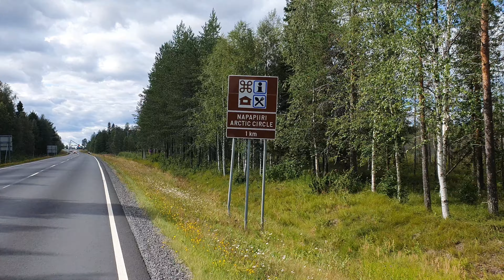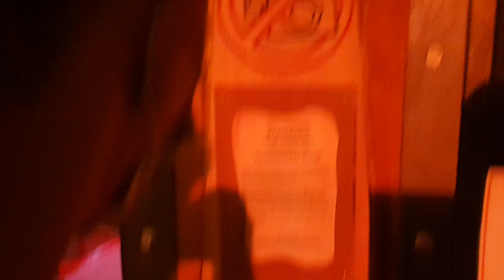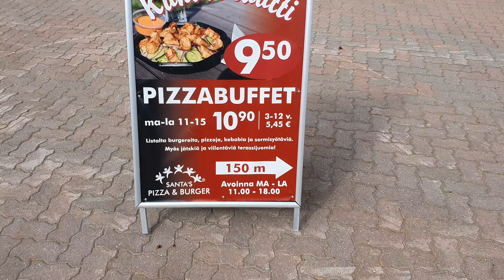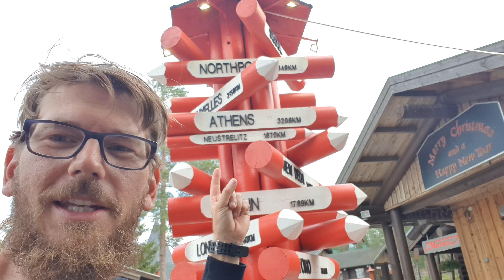[#11] Fahrradreise durch Finnland | zu Besuch im Santa Claus Village Rovaniemi | Fahrradweltreise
Wir sind auf dem Weg nach Rovaniemi, wo uns etwas ganz Besonderes erwartet: wir besuchen den Weihnachtsmann.

Wir sind Romina und Stefan und seit April 2021 fahren wir mit unseren Fahrrädern und unserem Zelt um die Welt.

So kannst du uns unterstützen:

Wir freuen uns über Rückmeldungen und Kommentare zu unseren Posts und Videos. Teile gerne auch unsere Beiträge und Videos mit deinen Freunden.

2. Spendier uns z.B. einen Kaffee, Mittagessen oder eine Nacht in einer Unterkunft über unser PayPal Konto

3. Sicher dir deine selbst gestaltete Postkarte

.. Amazon.de Partnerlink
Durch deinen Einkauf über unseren Amazon Partnerlink erhalten wir eine kleine Provision. Für dich fallen dabei keine zusätzlichen Kosten an.